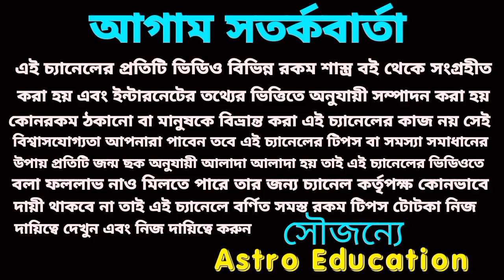১৮ বছর পর রাহুর রাশি পরিবর্তনে ধনু রাশির উপর কি প্রভাব পড়বে?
১৮ বছর পর রাহু রাশি পরিবর্তনে ধনু রাশির কি প্রভাব পড়বে